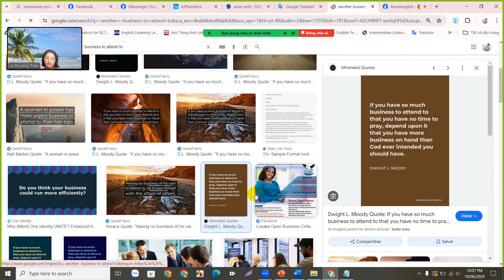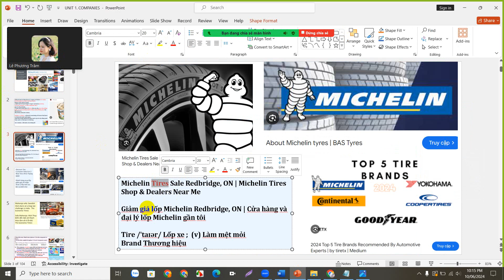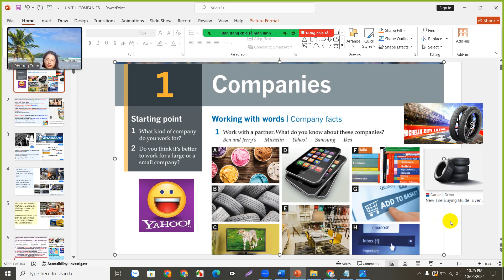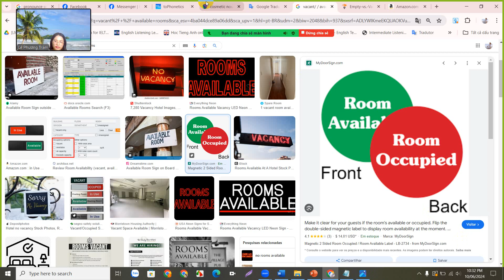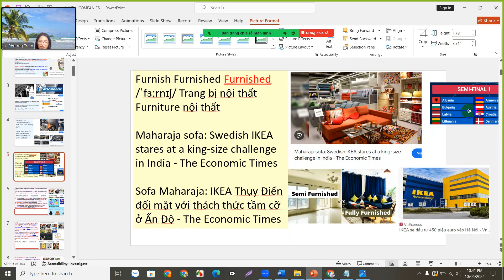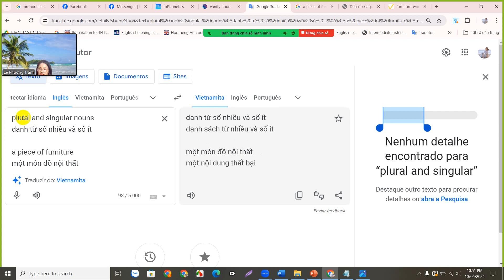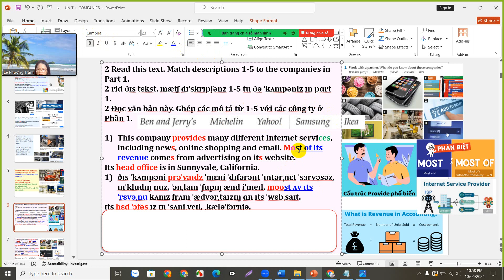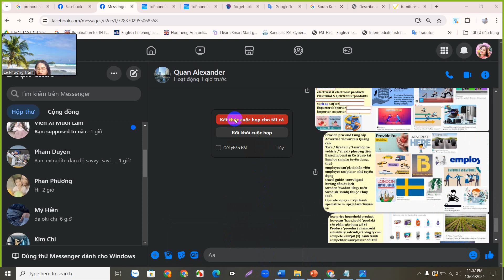BUSINESS RESULT - UNIT 1. COMPANIES - PART 0 - TIẾNG ANH THƯƠNG MẠI KINH DOANH - LEVEL A2 ❤️❤️❤️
BUSINESS RESULT - UNIT 1. COMPANIES - PART 0
 - LEVEL A2 - PRE INTERMEDIATE - TIỀN TRUNG CẤP
- TIẾNG ANH GIAO TIẾP - CÔNG SỞ ❤️❤️❤️
- TIẾNG ANH KINH DOANH THƯƠNG MẠI  ❤️❤️❤️

💜💜💜 Đăng kí học tiếng Anh Kinh doanh thương mại
 - tiếng Anh Smart Starter, luyện thi Starters, Movers, Flyers, KET, PET, tiếng Anh Trung học, Đại học, ...
 - tiếng Anh Nails, Pilates, thi quốc tịch, TOEIC, theo nhu cầu ...
từ level Pre A1, A1, A2, B1, ... - 1 kèm 1 cùng mình tại :